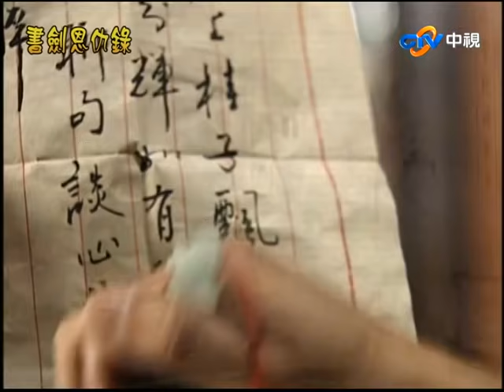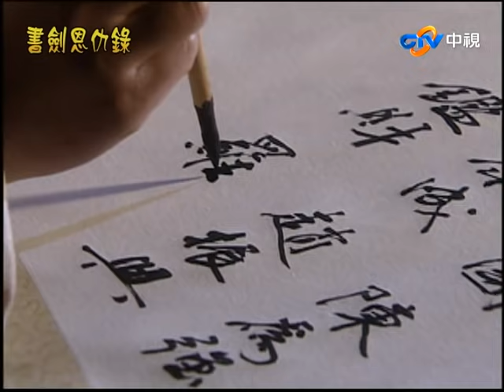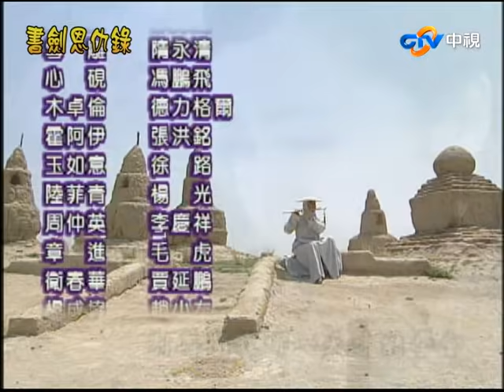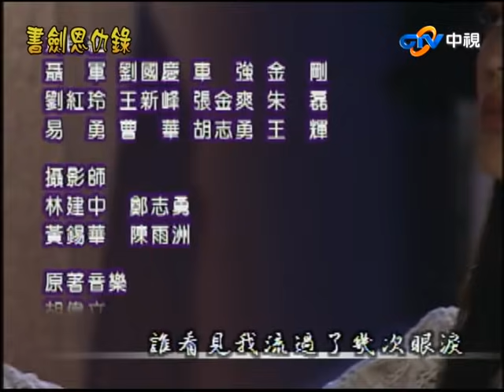『書劍恩仇錄』第17集（趙文卓、陳昭榮、關詠荷、謝君豪、孫莉）中視＿2002年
故事大綱：清乾隆年間，江南武林幫會紅花會總舵主于萬亭帶同四當家「奔雷手」文泰來夜闖清廷禁宮，揭示乾隆身世，乾隆感到震驚，但仍然感到半信半疑；然而這一切被和親王的宮中臥底太監偷窺著。總舵主于萬亭見過乾隆後，遭清兵毒手，死前立下遣命，由年輕義子陳家洛接任總舵主之位，並要幫誓必護衛擁戴這位翩翩風度的世家公子.